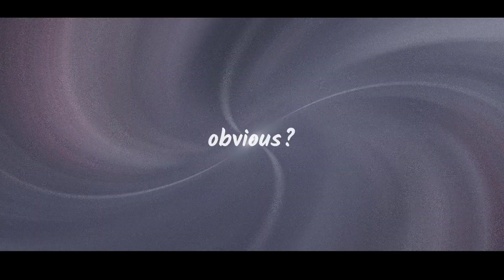FRIENDS - PUBG MOBILE VELOCITY MONTAGE ANNE MARIE MARSHMELLO | PlayerUnknown's Battlegrounds | 777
FRIENDS - PUBG MOBILE VELOCITY MONTAGE ANNE MARIE MARSHMELLO | PlayerUnknown's Battlegrounds

Frank Kameny
World Environment day
NEET 2021
Mani Ratna
Netherlands vs Ireland
Steve Smith
Jharkhand Lockdown News
Peta
Hong Kong
Sun Halo
pubg mobile download 2021
pubg new era
pubg unban in india
Faug
pubg mobile new update 2021